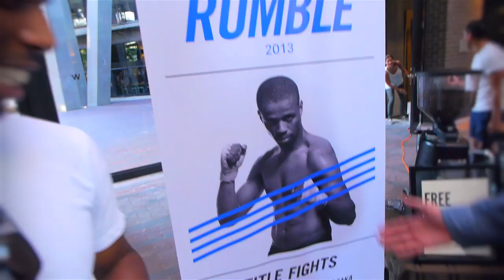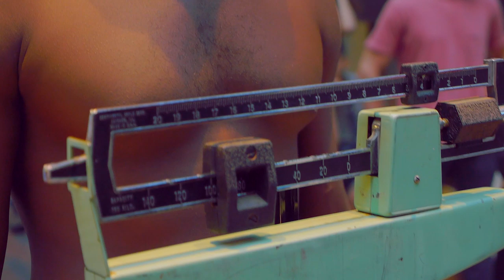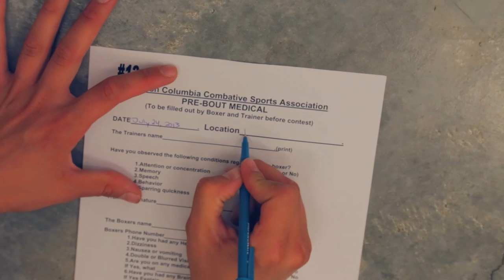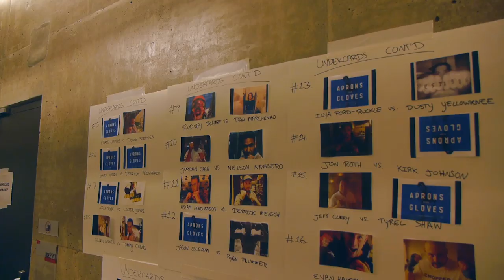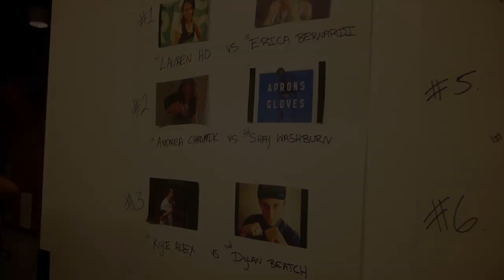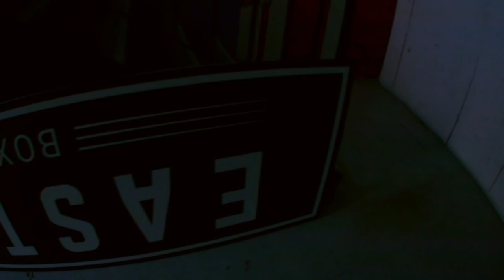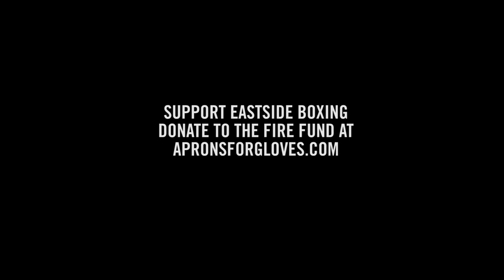Restaurant Rumble 2013: Return to the Restaurant Rumble - Episode 4 // Aprons For Gloves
A 4-part series documenting a charity boxing event in Vancouver. Funds go toward opening a boxing gym for at-risk, downtown East Side youth.

When Vancouver non-profit Aprons for Gloves first visited the neighbourhood East Side Boxing gym, it was filled with local kids learning first-hand about persistence, respect and self-confidence. In Spring 2012, the gym shut down and left many troubled youth without this positive environment. It was then that Restaurant Rumble was born.

R.R. had Vancouver's service industry professionals put down their aprons for gloves. Contenders had no previous boxing history and fought through 3 months of intense training, team building and fundraising. Only some made it to final fight night. We documented their journey and helped AFG raise over $100K for the gym.

Restaurant Rumble 2013 is this July 24. We are capturing both new and old contenders as they train and raise money for this year's big event.